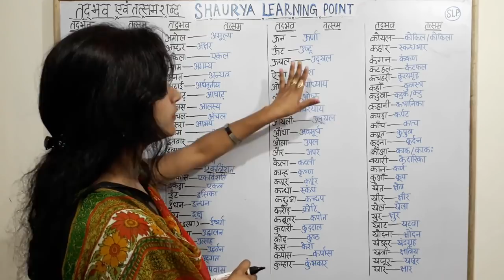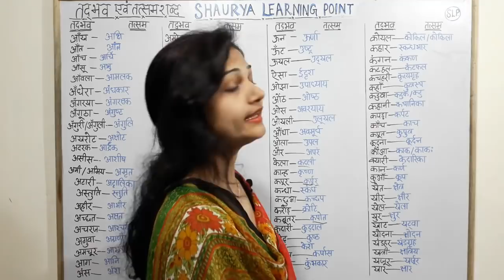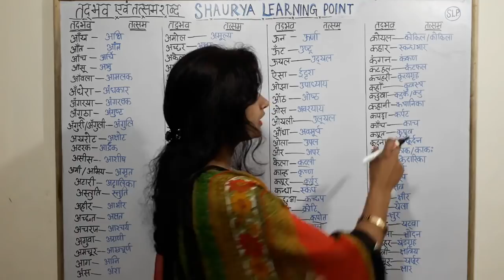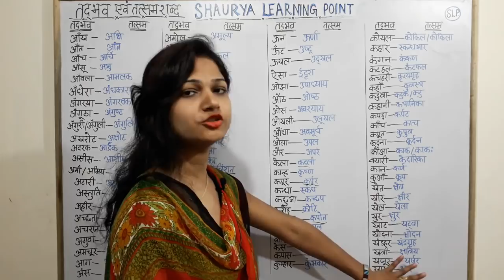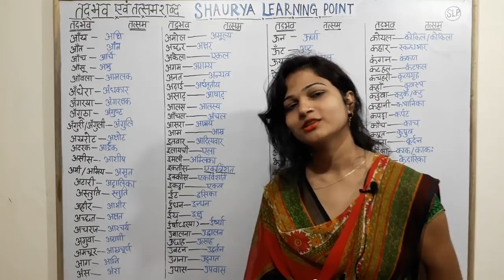Tadbhav Tatsam shabd in hindi |तद्भव तत्सम हिंदी में| UPSSSC VDO LEKHPAL Tricks Part-1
Hello dosto Es video mein Tadbhav  tatsam k baare mein bataya gya hai. Jo ki sabhi exam uppsc ro aro mppsc bpsc ras cgpsc ukpsc tet lekhpal up police si constable etc k liye bahot hi important video hai.